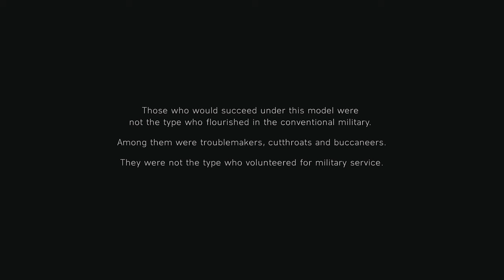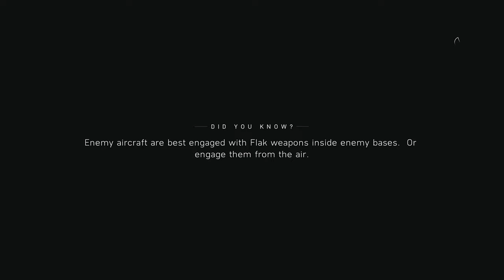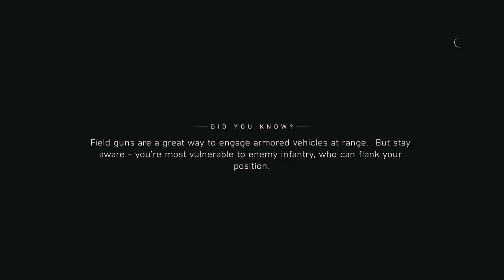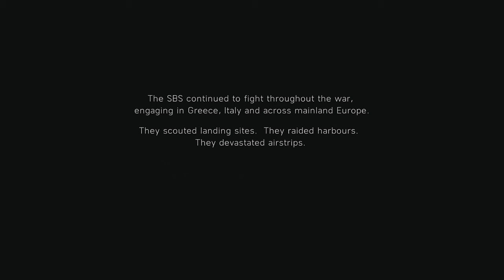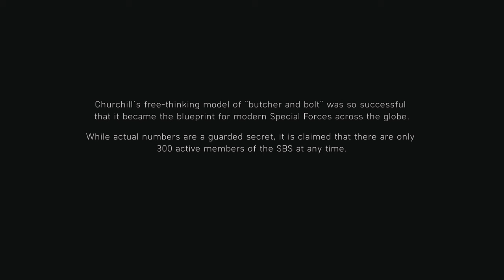Battlefield V - Walkthrough - Under No Flag 1942 North Africa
BATTLEFIELD 5 - Under No Flag War Story 1 Movie (Billy Bridger) 1080p 60FPS

Under No Flag takes inspiration from the operations of the British Special Boat Section, or SBS. Not to be confused with the popularized Special Air Service, the SBS was an early special forces offshoot that was tasked with some of the most reckless WW2 missions.

This meant filling the SBS with operators who could think on their feet, people who didn’t wait to follow orders. This included men like the fictional Billy Bridger, who was sitting out the war in a London jail before getting handpicked to help cripple a Luftwaffe airbase.